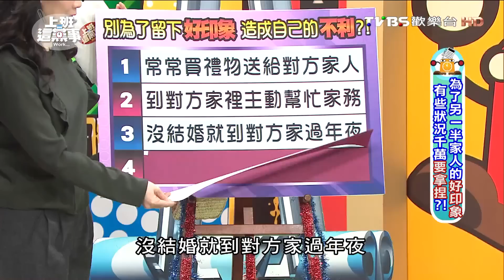為了另一半家人的好印象 到對方家裡主動幫忙家務?! 上班這黨事 20151224 (2/4)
今日主旨：男女交往過程中難免一定會認識對方家人，但有時候為了留下好印象，小心其實是埋下不好的狀況哦
今日來賓：沈玉琳、余皓然、楊羽霓、林萃芬